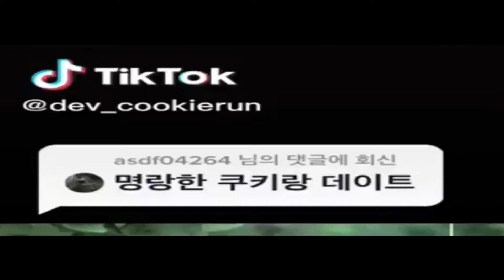THE NON-POWERNESS OF THE EPICNESS OF SOME COOKIE RUN TIKTOK VIDEO